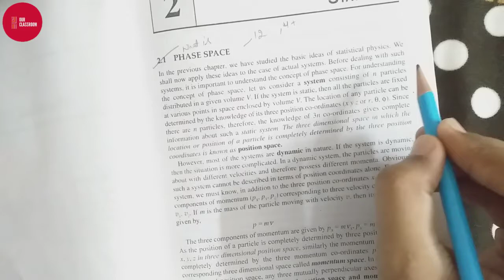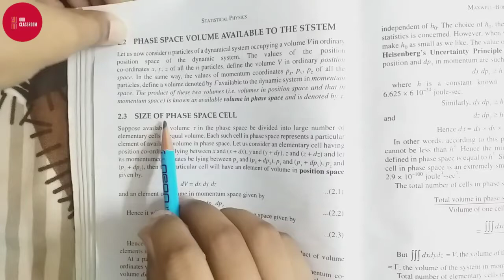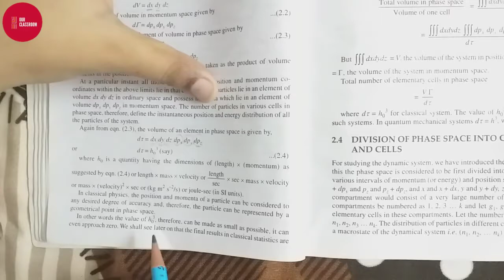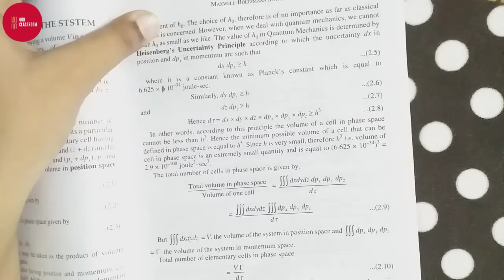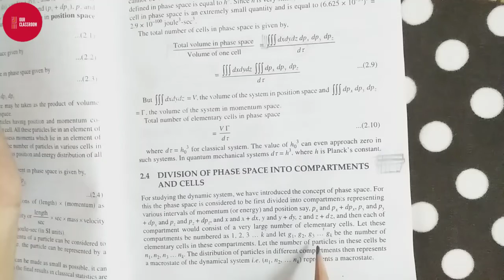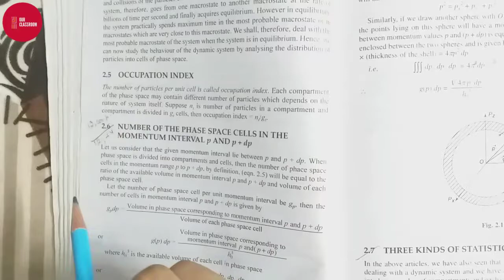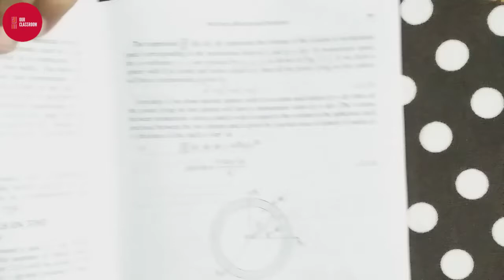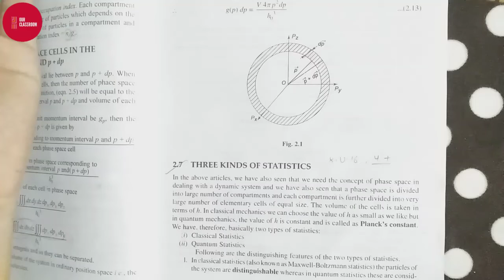Maxwell boltzmann statistics || LECTURE 1 || STATISTICAL PHYSICS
Hlo guys,

Welcome to OUR CLASSROOM . From this lecture  , we'll do  4th semester of physics " STATISTICAL PHYSICS AND OPTICS". In this Lecture, we're going to start our 2nd unit which is maxwell boltzmann statistics.

Here, we are trying to provide education for each students of every class. We are extending to provide videos of more subjects. We are trying to cover all the students from 8th to higher education. Give us your valueable feedback and